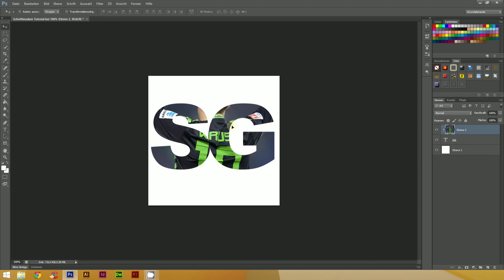Soccer-Graphics.de | Tutorial | Schnittmasken mit Photoshop erstellen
Dieses Video zeigt Euch, wie Ihr Schnittmasken in Photoshop erstellt.